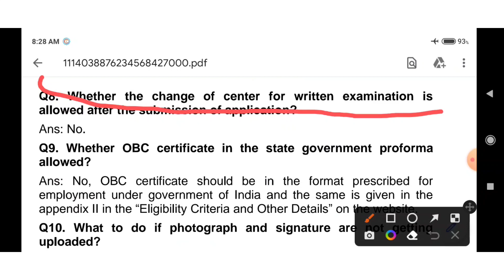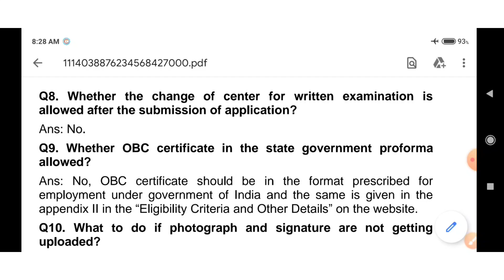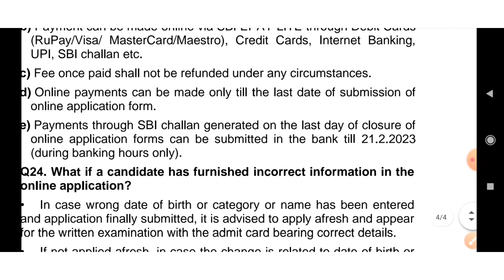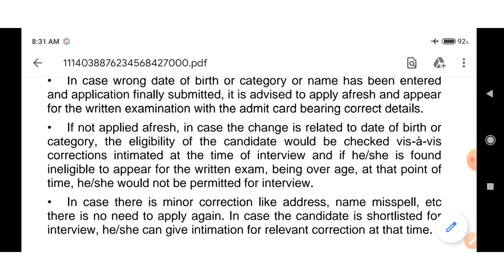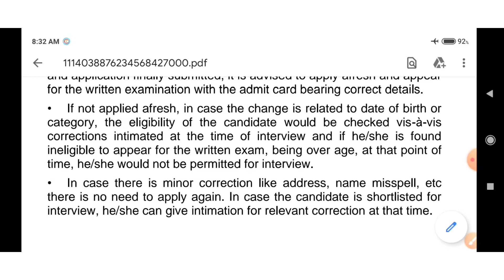IB security assistant form correction